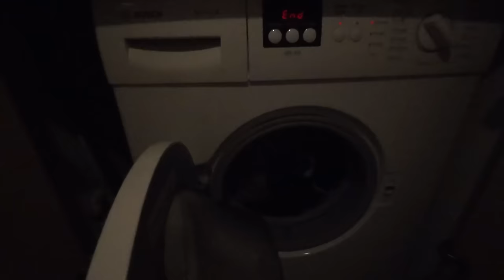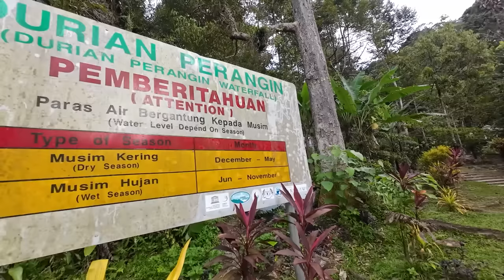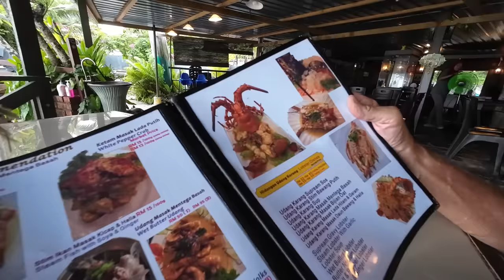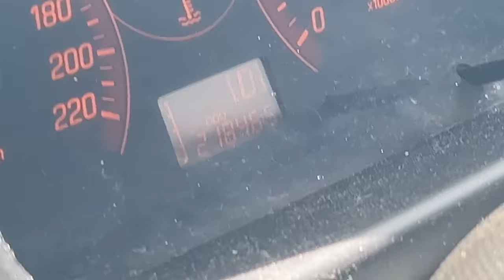HER FIRST WATERFALL - AND NO BIKINI!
we LOVE  Living Off-Grid Dawn Hunters Style: exploring on sailing catamaran!

Have you seen our old boat's full tour?

🎥 Here are the Bluewater Sailboat OFF GRID LIVING videos that you also may like 🎥

Dawn Hunters